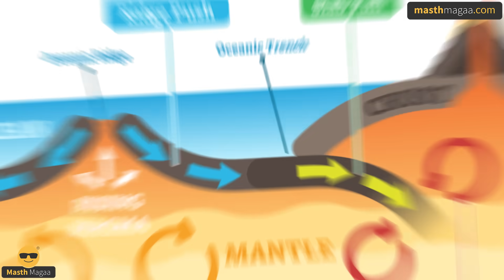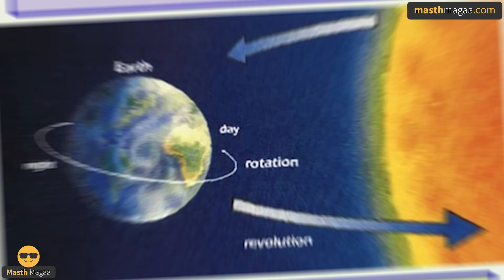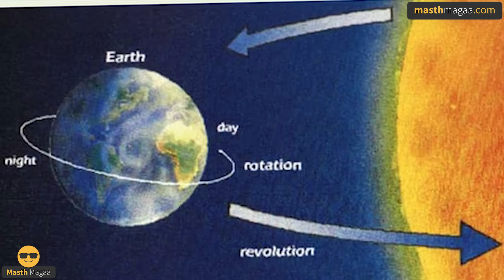ಏನಿದು ಸೂಪರ್‌ಕಾಂಟಿನೆಂಟ್‌? ಹೇಗೆ ಹುಟ್ಟುತ್ತೆ? | Supercontinent, Amasia | America, Asia | Masth Magaa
ಗಮನಿಸಿ ಸ್ನೇಹಿತರೆ! 🔴

⦿ Online Course
⦿ Course Access - 1 year
⦿ Language - Kannada